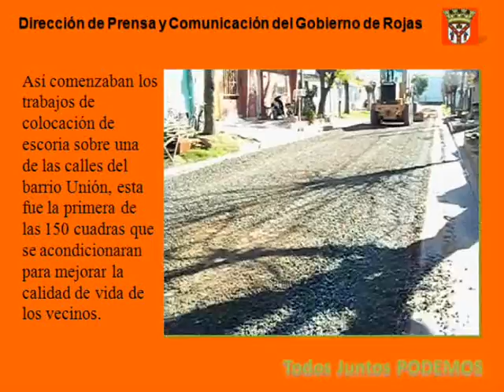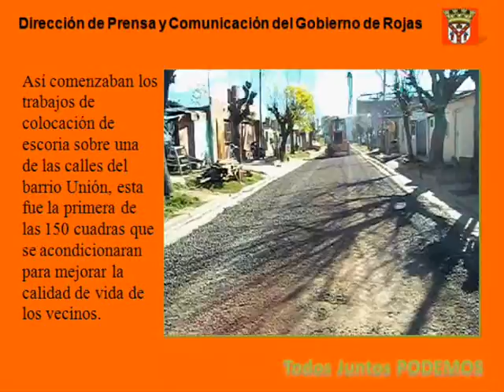Escoria en Barrio Unión